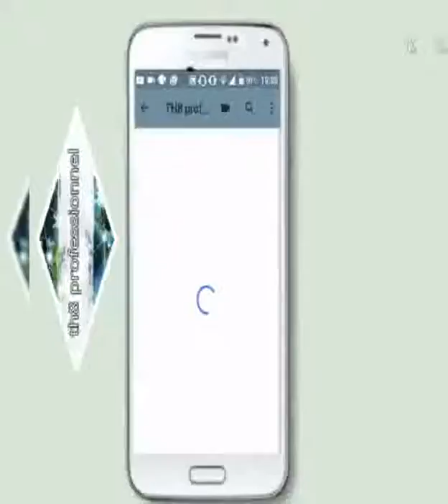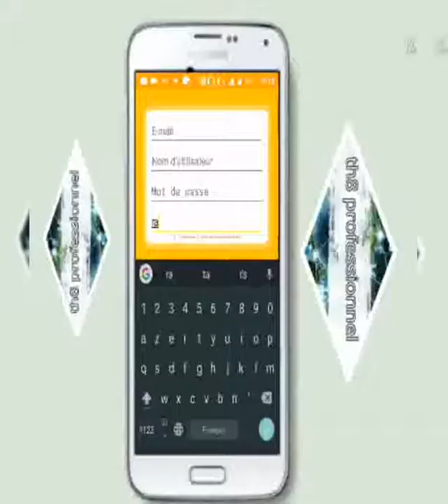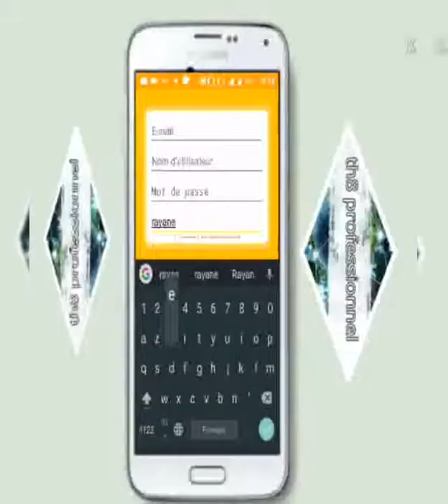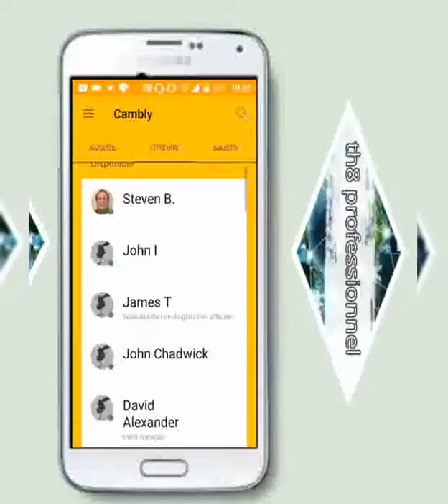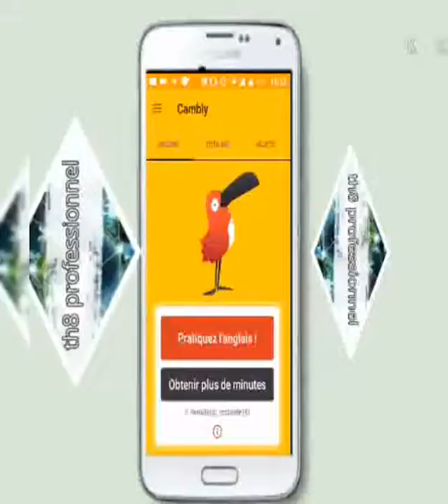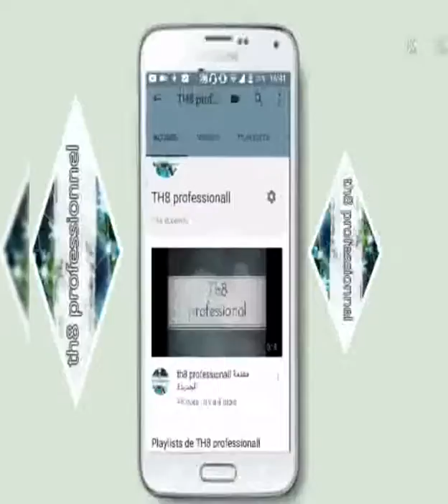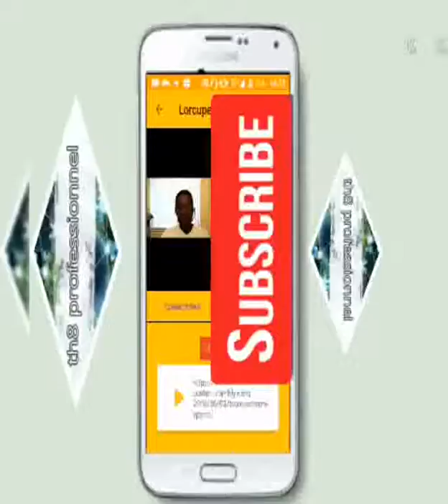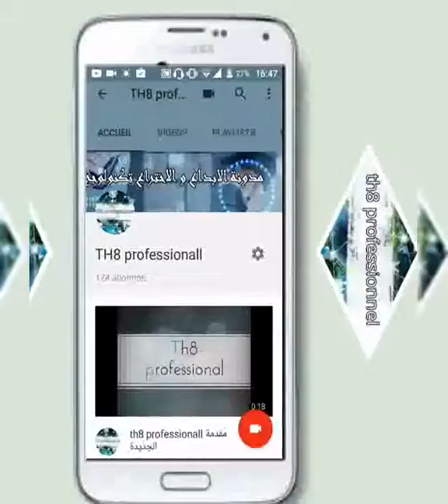تعلم اللغة الإنجليزية بفصاحة كاملة اون لاين و في شهر واحد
النصيحة التي قالتها الأستاذة هو أن كامبلي تطبيق يلزم عليك الإلتزام حتى تتعلم اللغة الإنجليزية بفصاحة كاملة .

الكود هو :rayane v0 و إذا لم يعمل قولولي في تعليق حتى أعطيكم كود أخر .